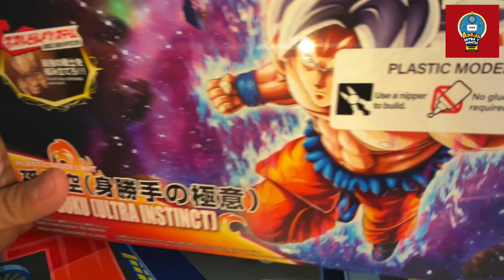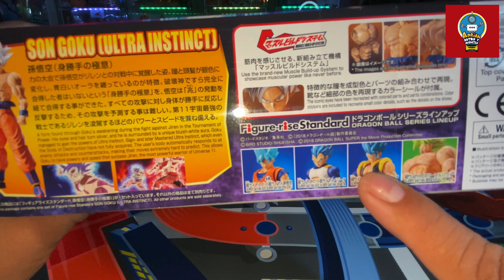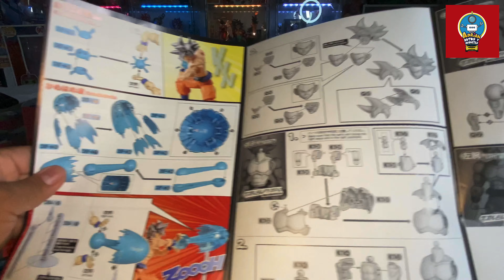GOKU ULTRA INSTINCT 🟠🟠🟠🟠 REVIEW 🔥🔥adrianautosyjuguetes